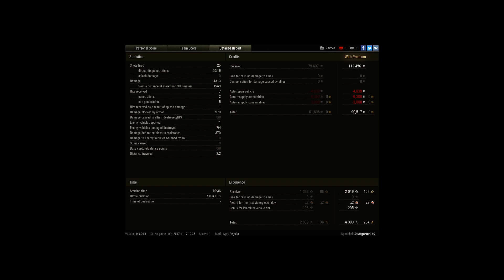t54 mod1 master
Player: Stuttgarter140